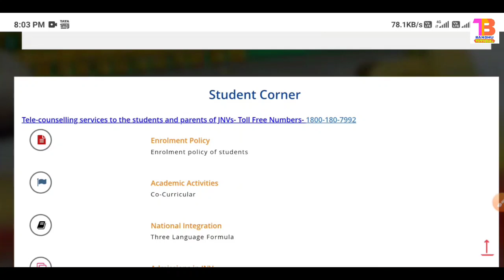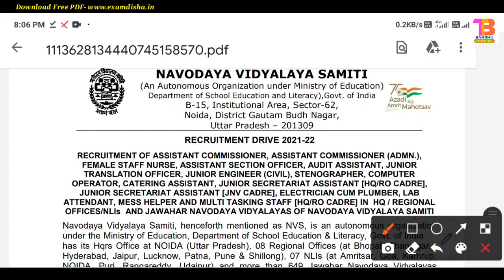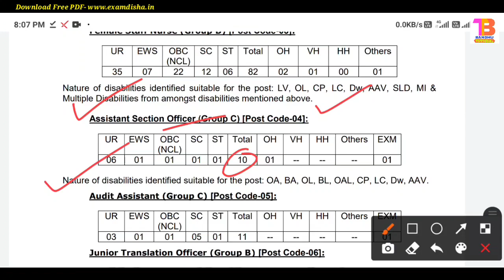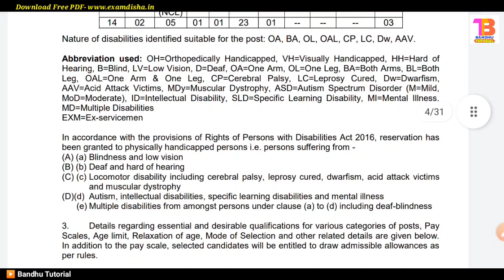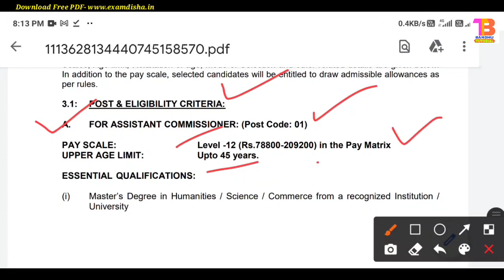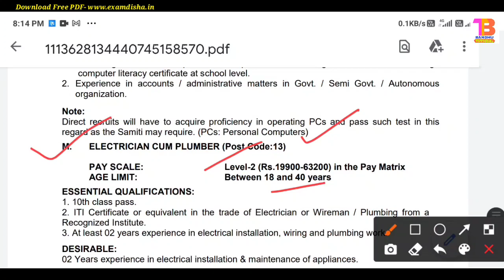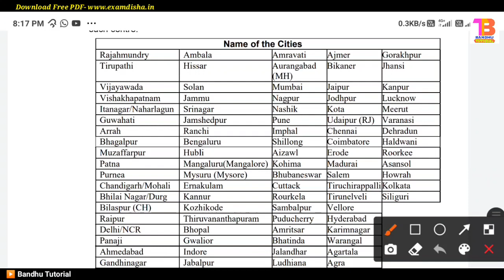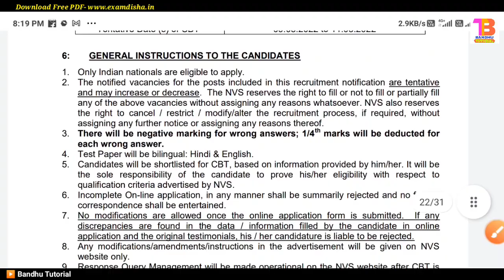1925 টি শূন্যপদে Group B ও C পদে কর্মী নিয়োগের বিজ্ঞপ্তি | JNV Recruitment 2022 | Central Govt Jobs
1925 টি শূন্যপদে Group B ও C পদে কর্মী নিয়োগের বিজ্ঞপ্তি | JNV Recruitment 2022 | Central Govt Jobs

Topic Covered :

direct interview jobs, wb contractual job, private jobs in kolkata for graduates , private jobs in kolkata 2020 , private jobs in kolkata for 12th pass , best jobs in kolkata.